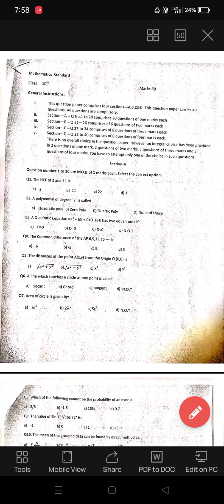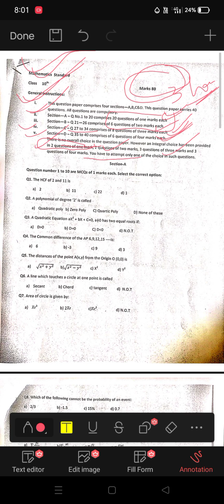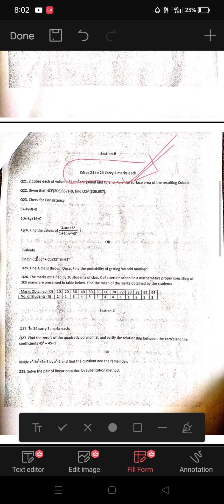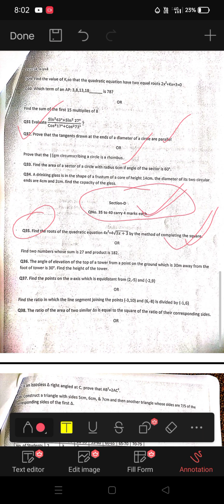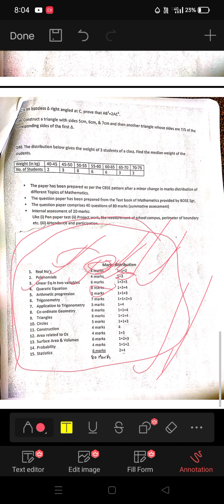JKBOSE CLASS 10TH MATHEMATICS QUESTION PAPER ANALYSIS 2023